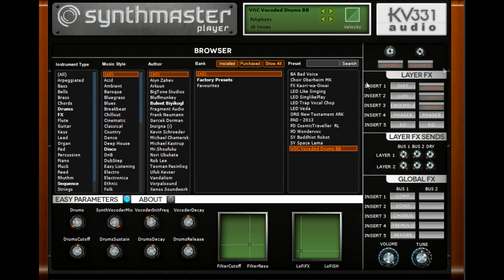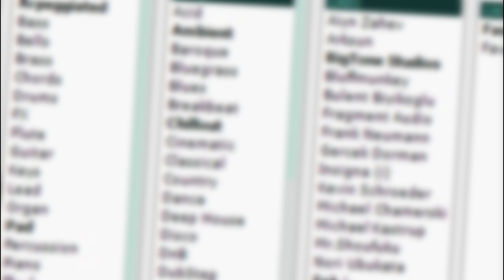SYNTHMASTER - Una ALTERNATIVA GRATUITA a NEXUS 【+500 PRESETS】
🏆 Nexus 2 es uno de los VSTs más populares debido a su facil uso y gran calidad de sonido.

¿Pero existen alternativas gratuitas?

Definitivamente hay mucho allá afuera, pero esta alternativa que te traigo hoy, sin duda es muy buena.

HEY!

[6.419]